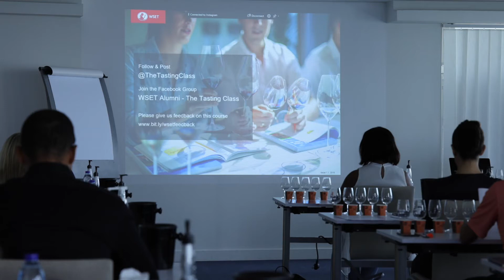Lindsay Trivers talks about WSET Wine Qualifications with The Tasting Class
Whether you're beginning your wine journey or you are an advanced learner, The Tasting Class has a WSET wine qualification or a wine tasting event just for you. In this video, Lindsay Trivers, founder of The Tasting Class talks about The Tasting Class' long list of tasting events and qualifications.